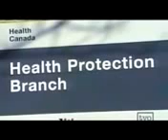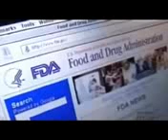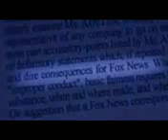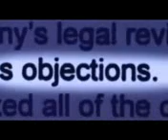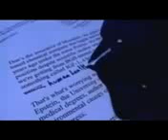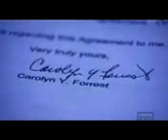FOX News Whistle blowers- UNBELIEVABLE!!! must see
Believe it . please re-upload. and share